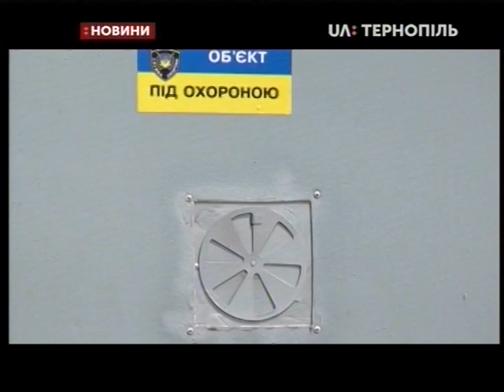02.08.2019. Новини. 20:30